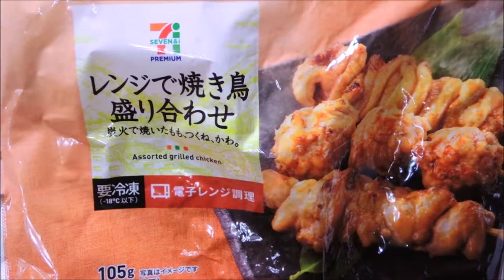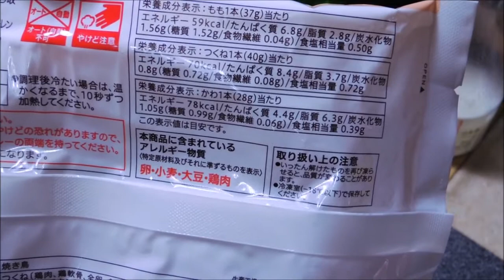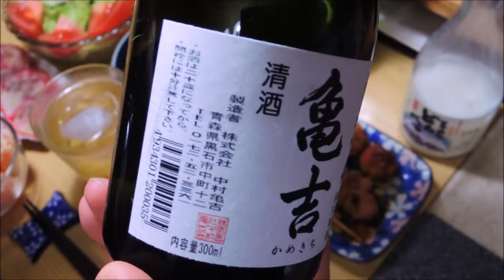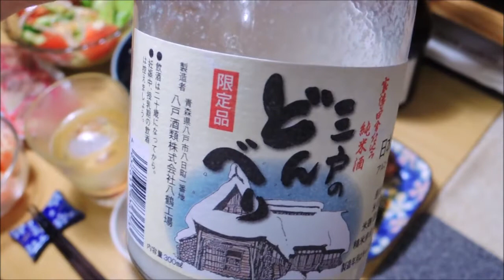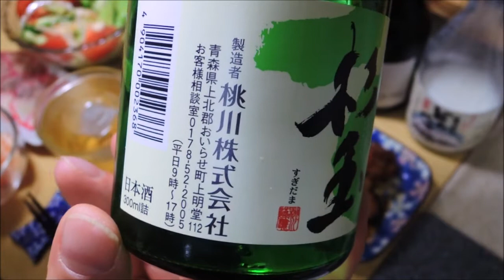【青森の地酒で宅飲み動画】レンジで焼き鳥 盛り合わせ(セブンイレブン) お煮付け【昨日の晩酌】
2020/01/03の晩酌
この日は三が日の最後にガッツリ焼肉と思っていたのですが、
お昼から飲み過ぎてお腹もあまり減っていなかったので、
セブンイレブンさんの焼き鳥と残り物のお煮付けなどで軽く宅飲み晩酌してみました。

昨日の晩酌 メニューはレンジで焼き鳥 盛り合わせ(セブンイレブン) お煮付け